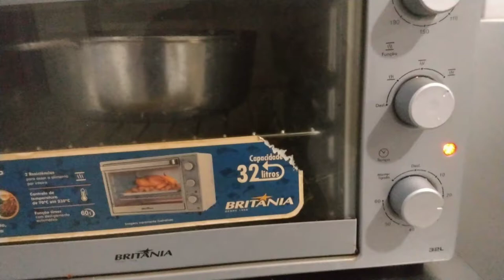Não toquem na minha comida - Pinscher miniatura bravo